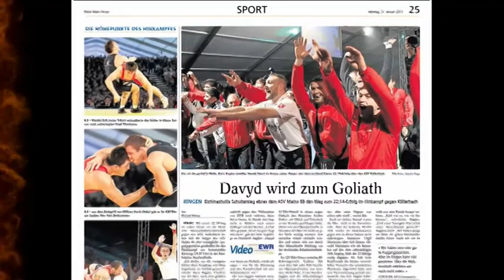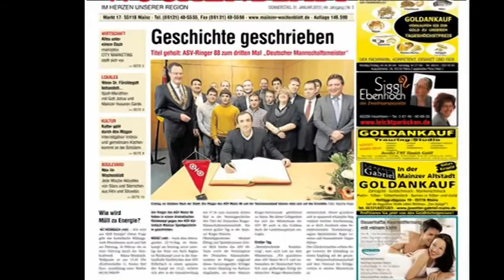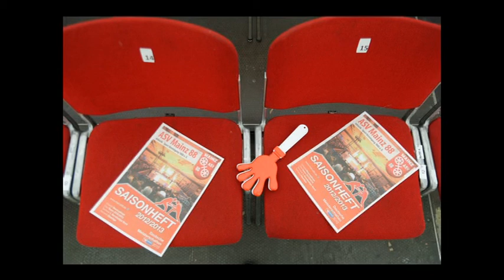Rückblick ASV Mainz 1888 e.V. Meistervideo 2013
ASV Mainz 88, DMM im Ringen 2012/13